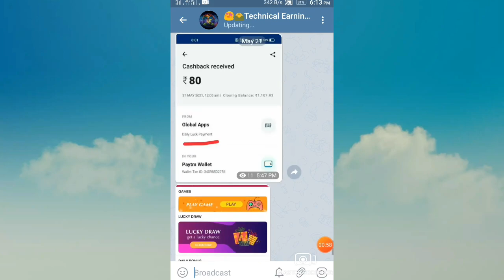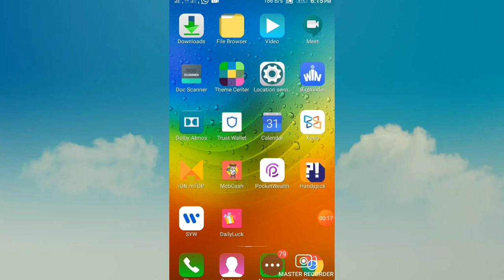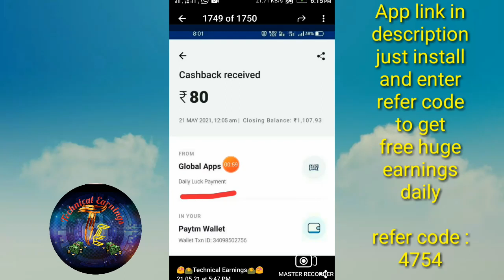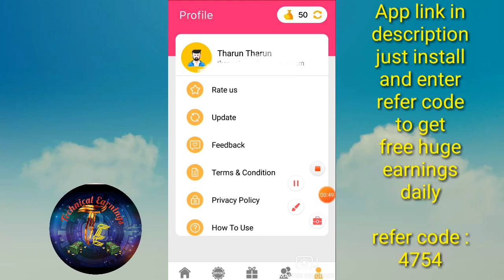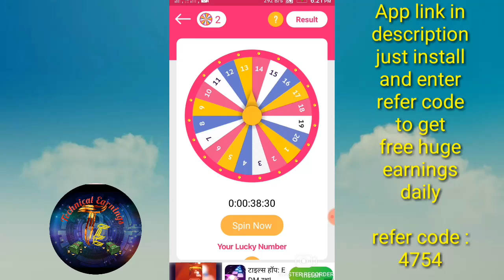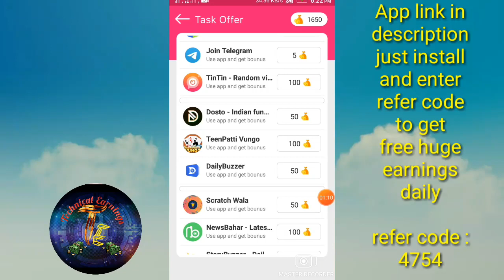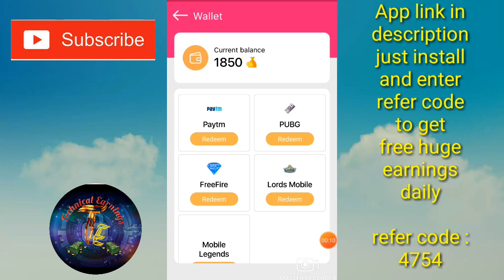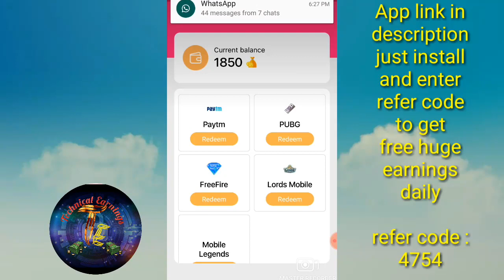New Paytm Earning App | Earn Rs.100+ paytm cash daily | 100% trusted app | No investment | Dont miss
Hi friends !

😍🌄Technical Earnings🌄😍
Believe yourself

note : Enter my refer code to get free earnings daily

refer code : ANE3Z

refer code : 5f3a23

refer code : 872l

2021 new money earning apps in tamil,
100 money earning apps in tamil,